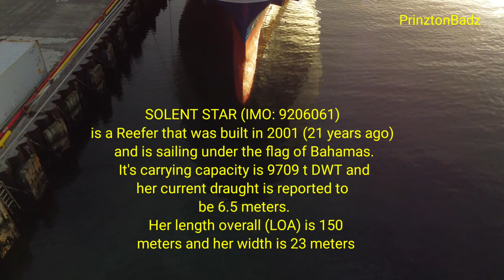M/V Solent Star | Freighter-Tramper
M/V Solent Star

B Season 2022 Last Tramper in Akutan Alaska

SOLENT STAR (IMO: 9206061) is a Reefer that was built in 2001 (21 years ago) and is sailing under the flag of Bahamas. It's carrying capacity is 9709 t DWT and her current draught is reported to be 6.5 meters. Her length overall (LOA) is 150 meters and her width is 23 meters.